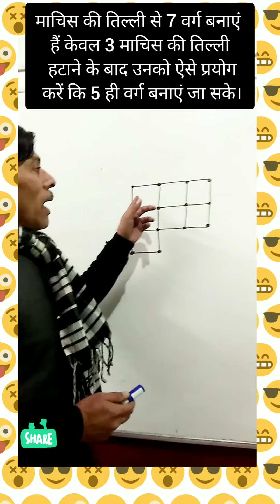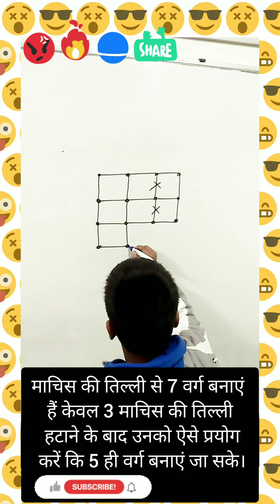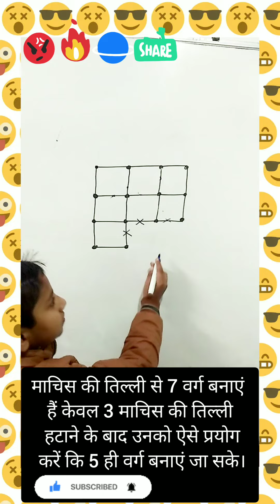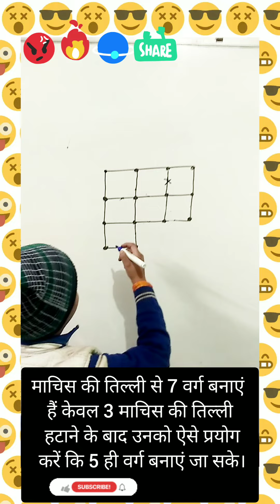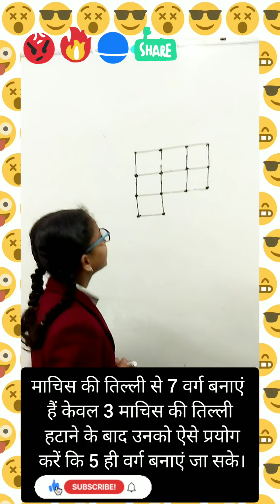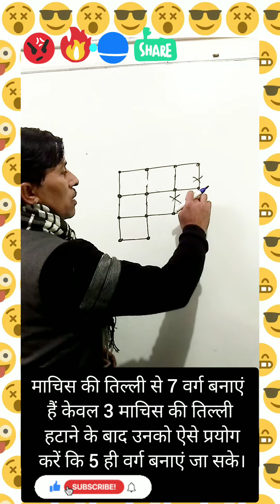How to make 5 square from 7 Square| Rearrange 3 Matches to make 5 squares of 7 | Puzzle reasoning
How to make 5 squares from 7 squares of match sticks By replace only 3 match sticks | @s.b.n.academy2203

Make squares by match matchstick puzzle
brain teaser
brain teasers
easy magic tricks
matches puzzles
matchstick puzzles
matchstick puzzles with answers
math puzzle
puzzle solving
puzzles with matches
Puzzle reasoning
puzzle reasoning tricks

shorts
how to solve a puzzle
maths puzzles
Mental ability questions with answe

Construct square by match sticks
Mental ability questions with answers
match sticks experiment
brain teasers
easy magic tricks
matches puzzles
matchstick puzzles
math puzzle
puzzle solving
puzzles with matches
Puzzle reasoning
puzzle reasoning tricks

maths puzzles
Matches puzzle